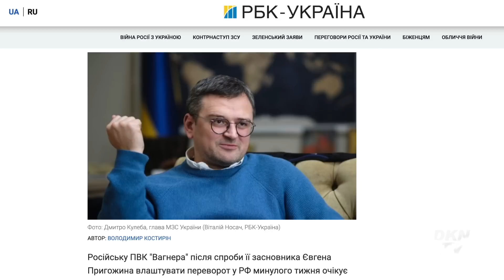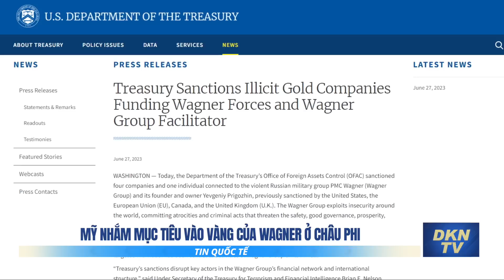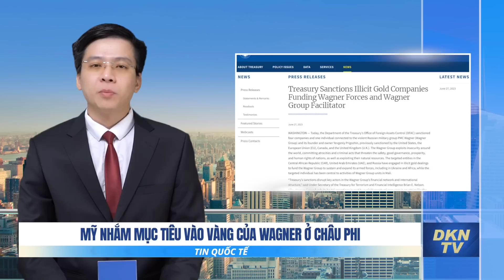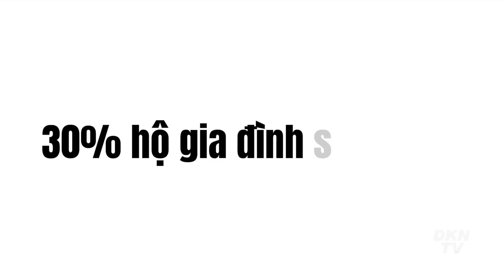Tin quốc tế 28/6: Kramatorsk bị tấn công tên lửa; Vụ Wagner nổi dậy tạo cho Ukraina cơ hội duy nhất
Tin quốc tế 28/6:
- Ukraina: Nga tấn công tên lửa vào trung tâm thành phố Kramatorsk, làm thiệt mạng ít nhất bốn người
- Có thông tin cảnh sát Nga bắt giữ 4 chỉ huy của lực lượng Wagner ở Syria
- Mỹ nhắm mục tiêu vào vàng của Wagner ở châu Phi
- Các nhà lãnh đạo NATO lo ngại rủi ro an ninh từ việc Wagner chuyển đến Belarus
- Cuộc nổi loạn ở Nga của Wagner mang đến cho Ukraina một cơ hội duy nhất
- Anh: hàng triệu người bị đẩy đến bờ vực mất khả năng thanh toán